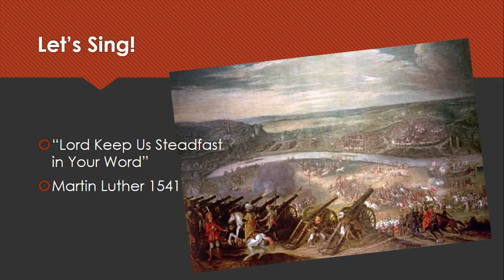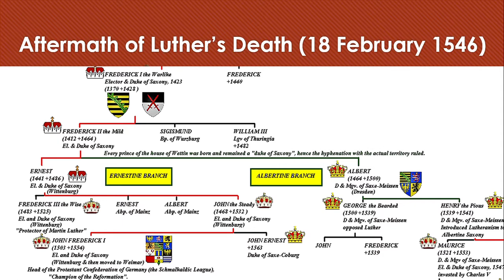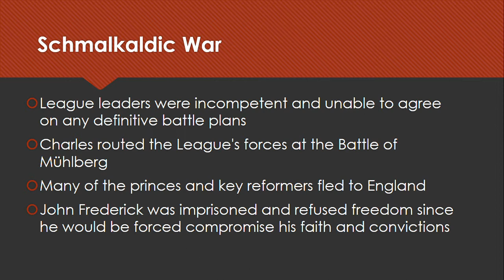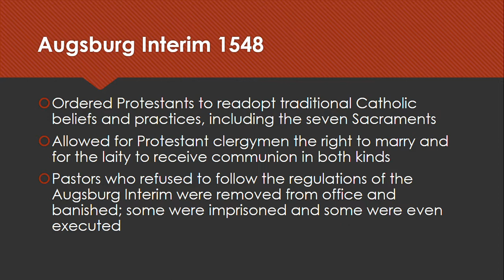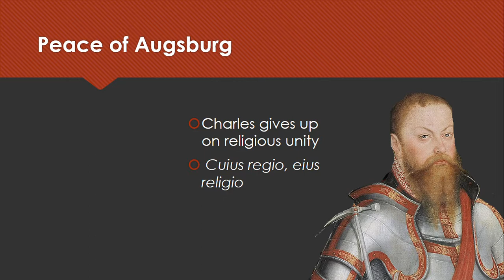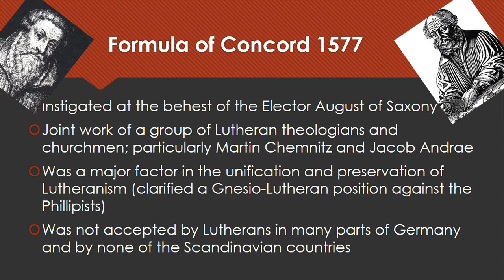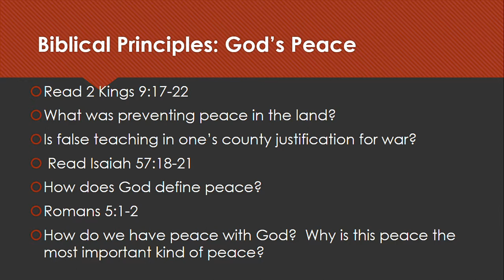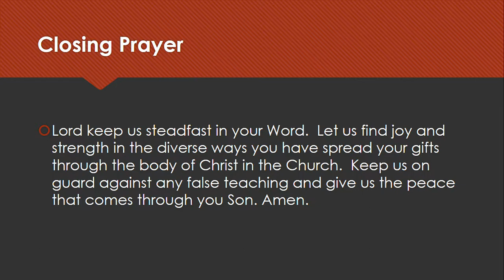Look Up! Soli Deo Gloria 2